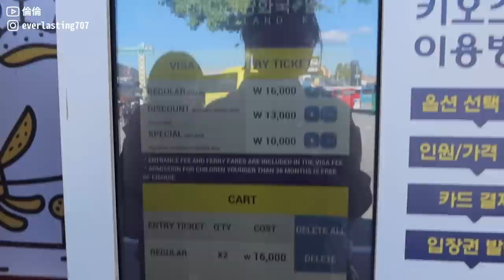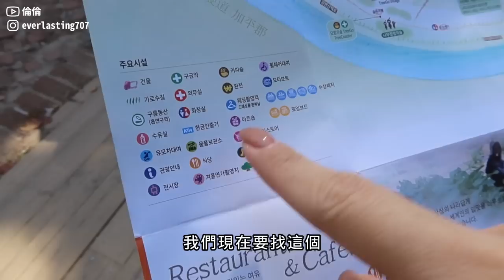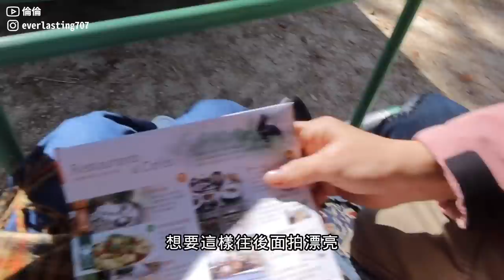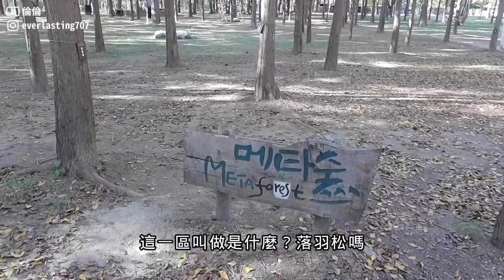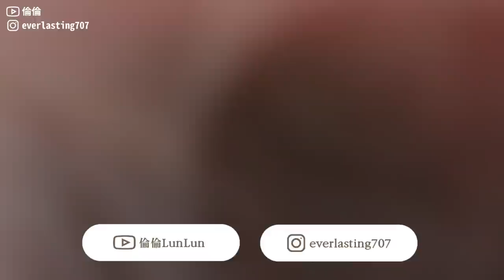2022韓國｜韓國VLOG｜南怡島追楓成功！必吃的炭烤春川炒雞，海鮮蔥餅，紅豆沙包｜倫倫 LunLun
炭烤春川炒雞店
📍남이가든 숯불닭갈비
경기 가평군 가평읍 북한강변로 1016 남이가든 1층
🕑10:00-19:30
🚢南怡島渡口旁

露營使用的餐盤、杯子這裡買！

Canon G7X miii / FINAL CUT PRO